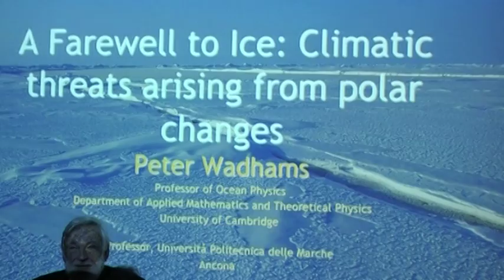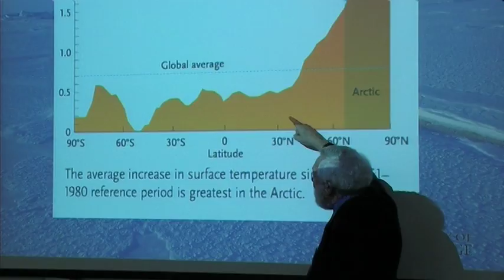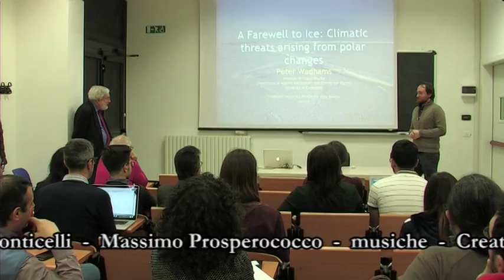Arctic ice related climate feedbacks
Il CETEMPS ospita il prof. Peter Wadhams, uno dei massimi esperti e conoscitori del ghiaccio marino e dell’Artico.
Il CETEMPS, Centro di Eccellenza per l’intergrazione di Tecniche di Telerilevamento e Modellistica Numerica per la Previsione di Eventi Meteorologici Severi, è lieto di annunciare il seminario del prof. Peter Wadhams, dal titolo “Arctic ice related climate feedbacks”.
Peter Wadhams è professore emerito di Fisica dell’Oceano presso l’Università di Cambridge nel Regno Unito e visiting professor presso l’Università Politecnica delle Marche. Universalmente ricosciuto come uno dei massimi esperti e divulgatori di fisica del ghiaccio marino e di oceanografia polare, il prof. Wadhams ha coordinato numerosi progetti di ricerca che lo hanno portato a visitare l’Artico più di qualunque altro scienziato vivente. Durante la sua carriera ha studiato numerosi fenomeni legati alla riduzione dell'estensione del ghiaccio marino ed alla copertura nevosa nelle regioni artiche ed il conseguente impatto sul clima del nostro pianeta.
L’aumento del livello del mare, l’interazione con la radiazione solare, l’indebolimento di correnti oceaniche e l’impatto diretto sulle condizioni meteorologiche sono temi di grande attualità che saranno discussi in questo evento, promosso nella stagione 2017 di seminari CETEMPS .